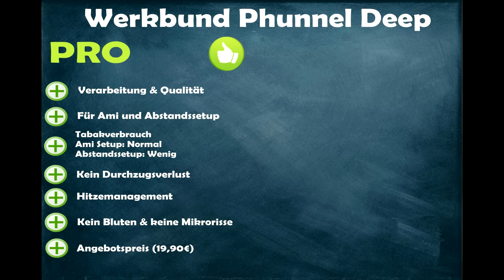Werkbund Phunnel Deep Shisha Kopf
Wir testen für euch den russischen Kopf Werkbund in der Deep Variante. Wie der Name schon verrät ist dieser Kopf etwas tiefer und somit auch für das Abstand Setup geeignet. Was ist das besondere an diesem Kopf und was kann man für einen Phunnel der knapp 20€ kostet so erwarten? Wir verraten es im Video

Hiermit färben wir unser Bowlwasser:

Hiermit pflegen wir unser Shishagewinde:

Mit dieser Digital Kamera machen wir unsere Produkt Bilder:

Cooles Shisha Wandtattoo:

Schicke Shisha Leinwand in verschiedenen Größen: